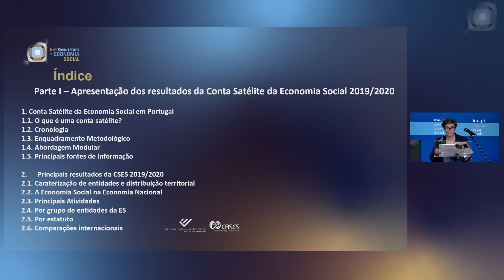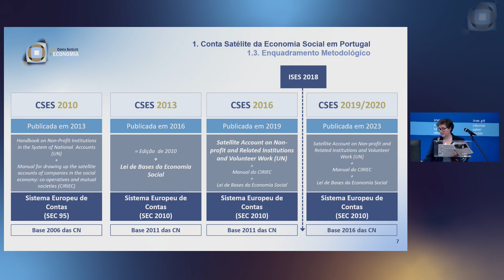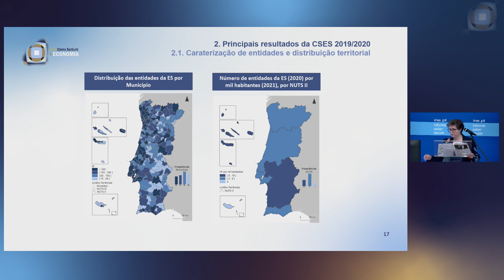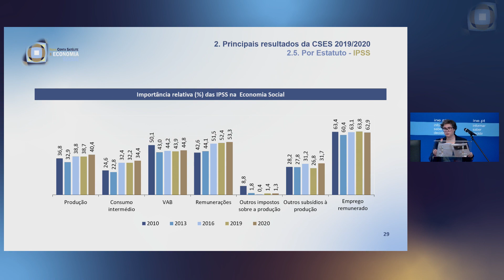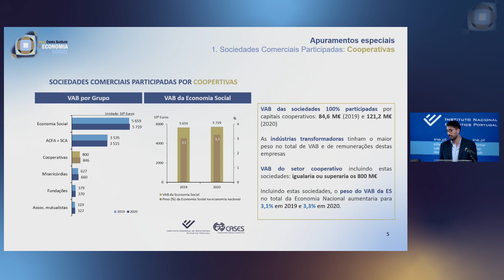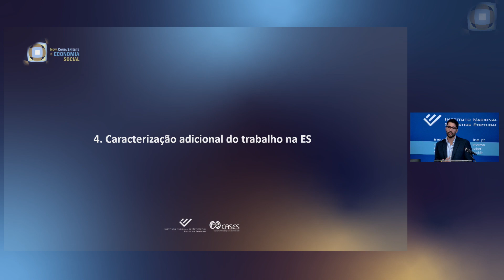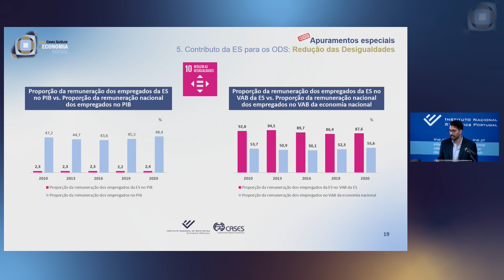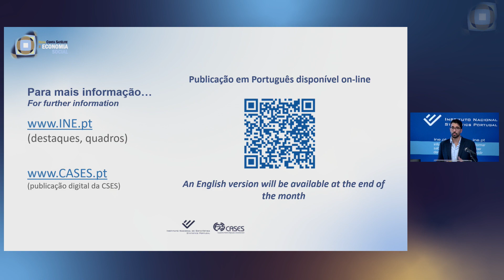Public presentation of the results of the Social Economy Satellite Account 2019 //2020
Public Session
I.N.E. – 06 set.´23 // 10H00